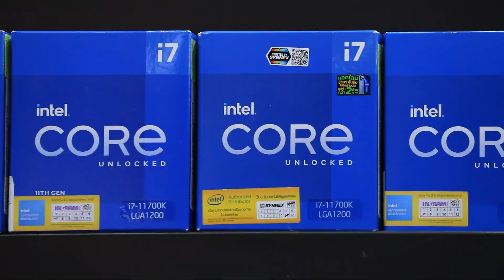บรรยากาศ Commart Comverse ที่บูธเจไอบี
ภาพบรรยากาศงาน Commart Comverse ที่บูธเจไอบี
ไบเทคบางนา ฮอลล์ 98-99